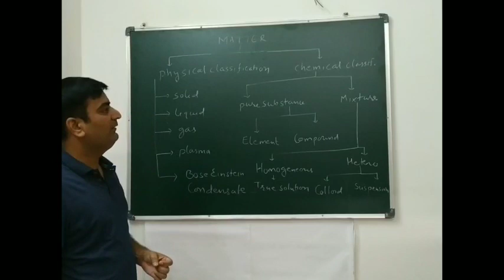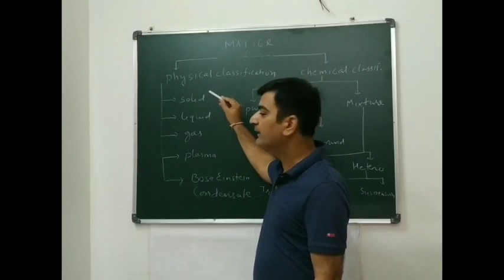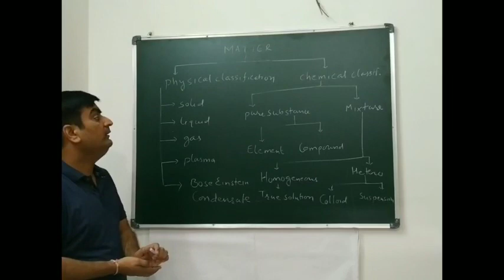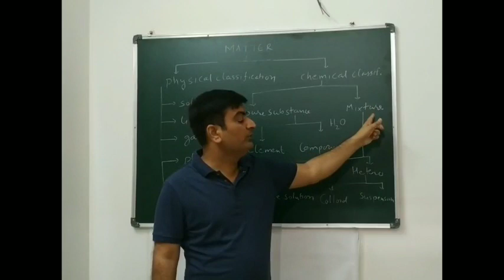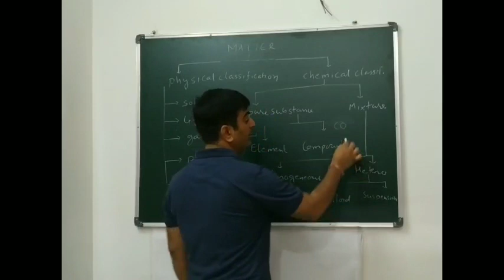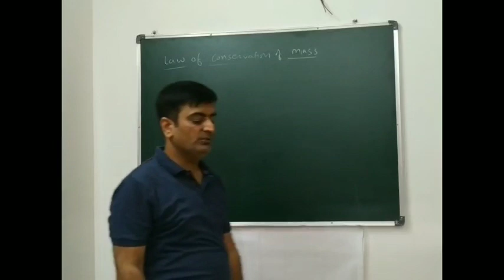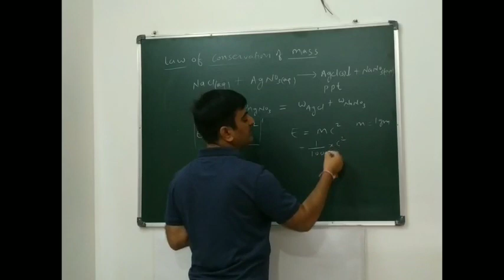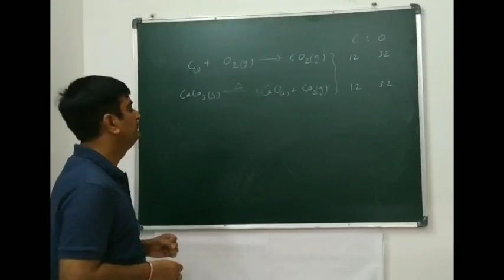L1 Introduction to chemistry, Mole concept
Classification of matter and laws of chemical combination